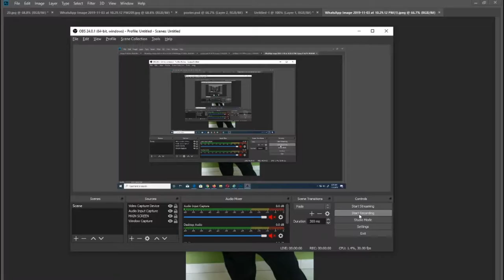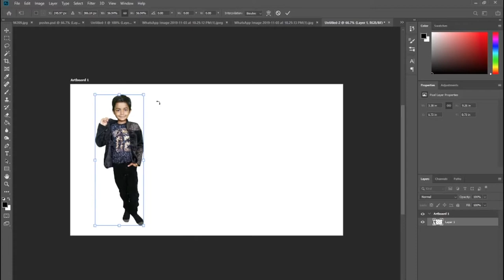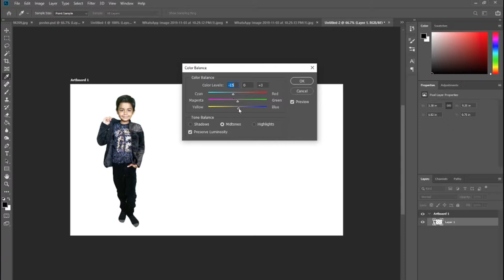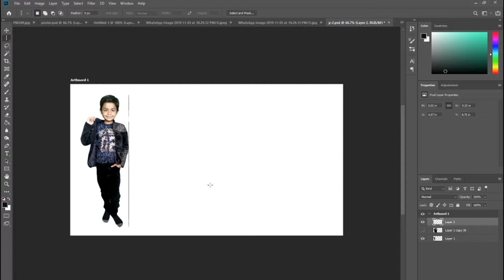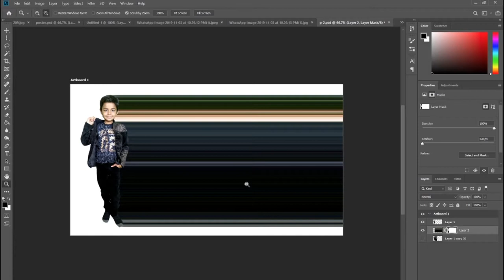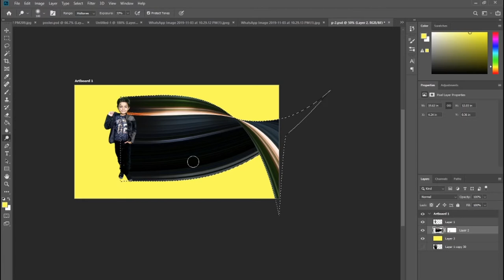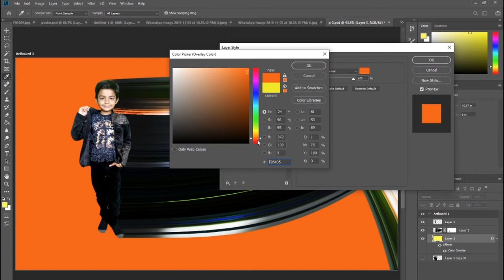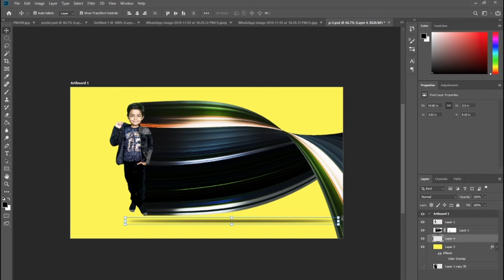Pixel Stretch Effect in Photoshop CC 2019 | how to make Photoshop cc 2019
33 most creative animal logo designs 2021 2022/23 animation job colour design Designers in 2021 design trends now design trends of 2021 earn entrepreneurship Graphic graphic design graphic designer Graphic Design Company Graphics graphic design trends 2021 innovation interior design trends 2021 interior design trends 2022 leadership development. Logo logo design marketing MobiKwik_Upasana_Taku money NyKaa_Falguni_NayyarKar Prototyping SlideShare_Rashmi_Sinha sustainability Tools top trends 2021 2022 trend book trending design trends 2022 Twitter UI UI design UX UX/UI web design ZivameRicha The pixel stretch effect was invented a while ago and there are many ways of creating it in Photoshop. In this video, I will show you my approach, which might be the most efficient and non-destructive way of creating these fun compositions.